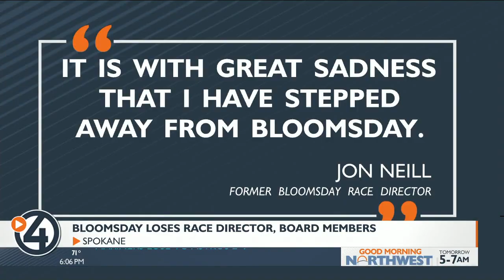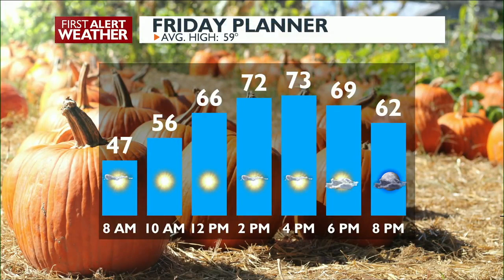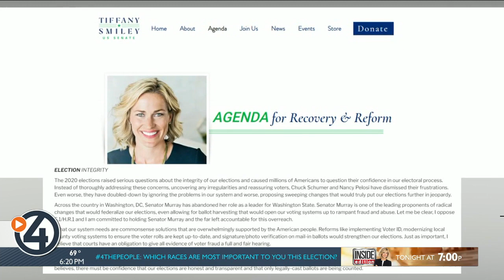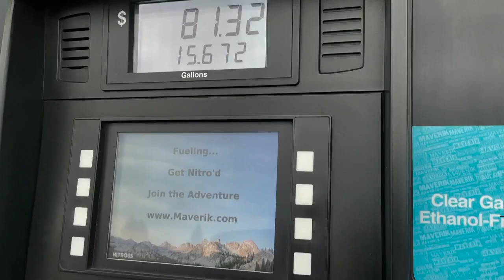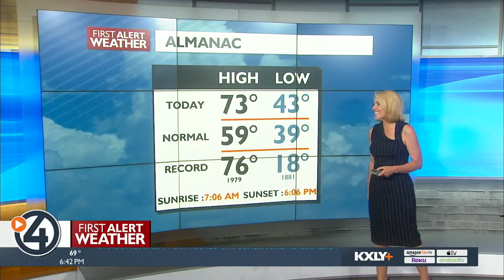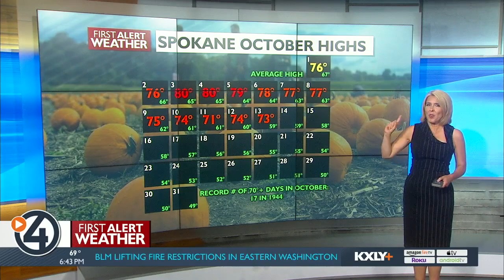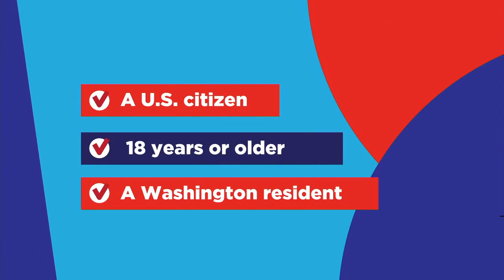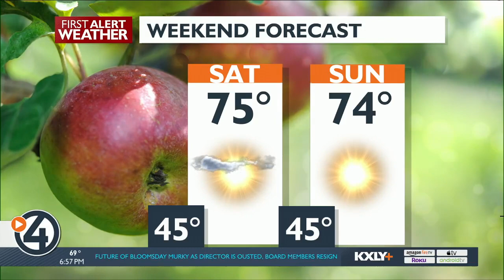WATCH: 4 News Now at 6 p.m. October 13, 2022